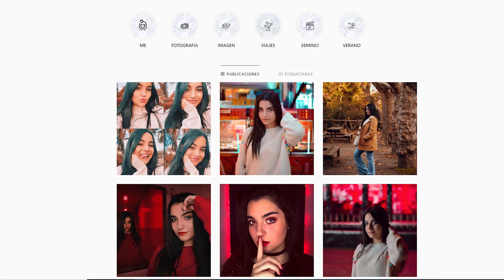Me presento (otra vez) - Marta Deza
Vuelvo a YouTube!
Me vuelvo a presentar y os hablo de que subiré videos de transiciones de tik tok y temas relacionados con la fotografía, edición de fotos, videos... También de como me organizo mi feed de instagram.